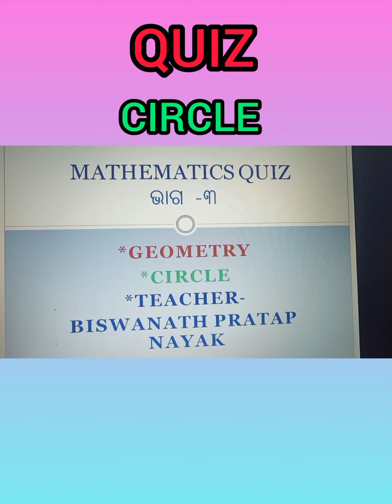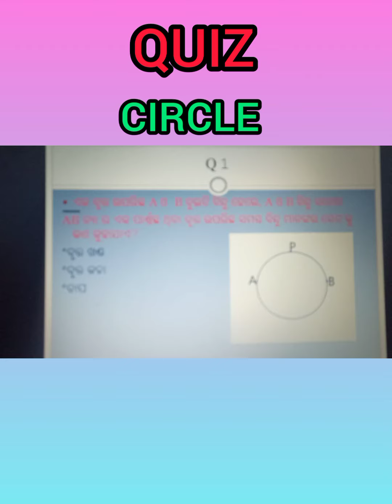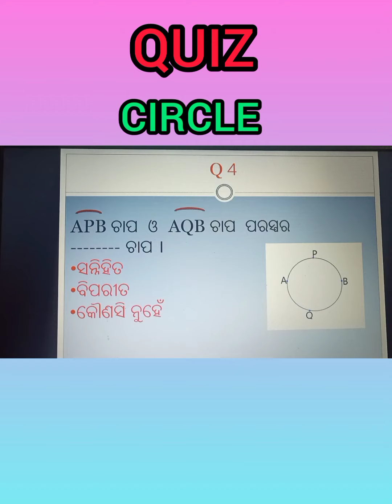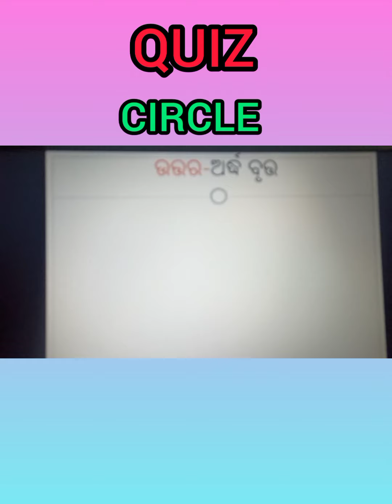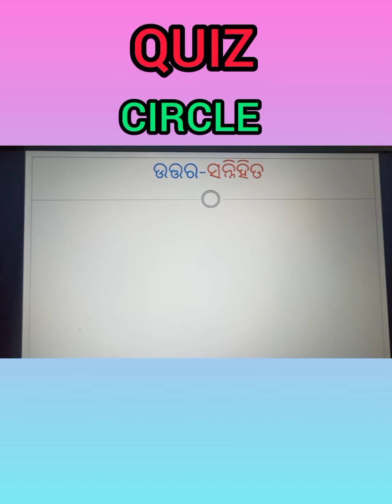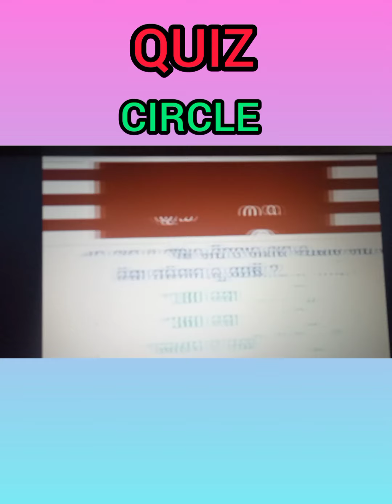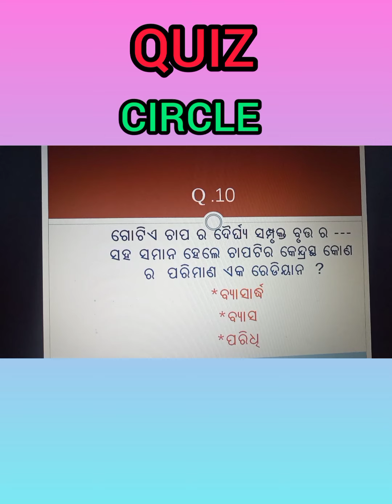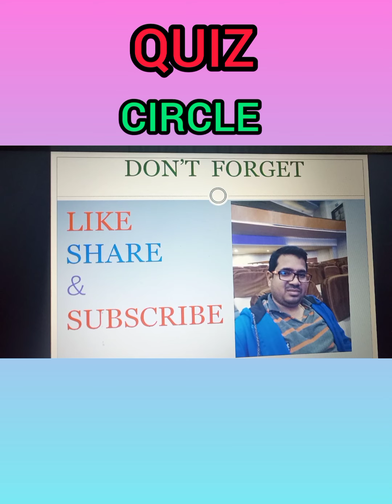QUIZ on circle of class 10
ଦଶମ ଶ୍ରେଣୀ
QUIZ
ଭାଗ-୩
ବୃତ୍ତ